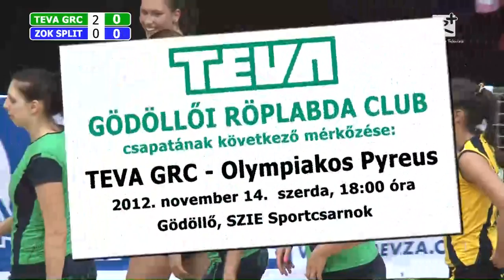TEVA GRC - ZOK SPLIT 1700 női röplabda mérkőzés (2012.11.02.)